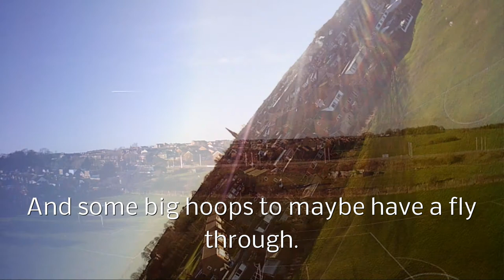Foamie on field